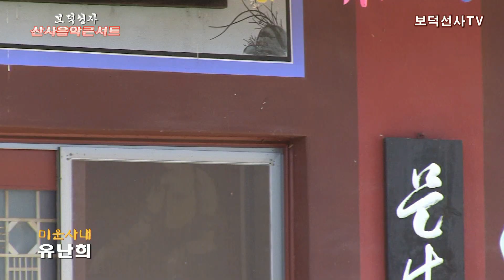가수유난희-여백,미운사내 (2021보덕선사산사음악콘서트-정음기획사 '21.10.17 예천 보덕선사)